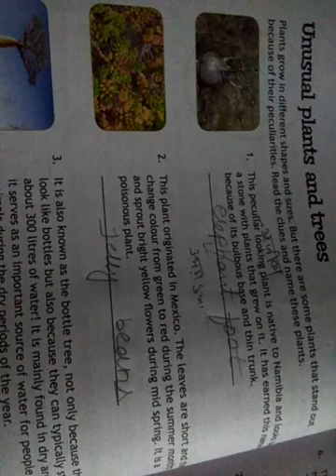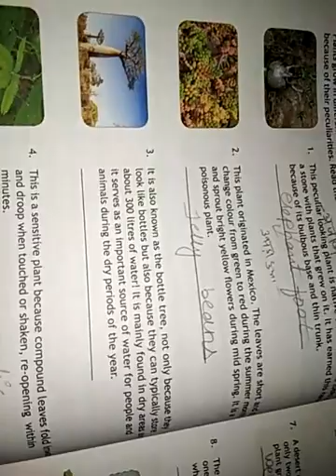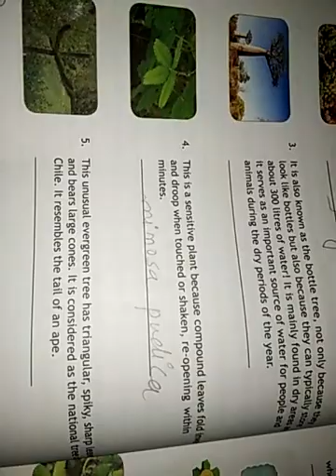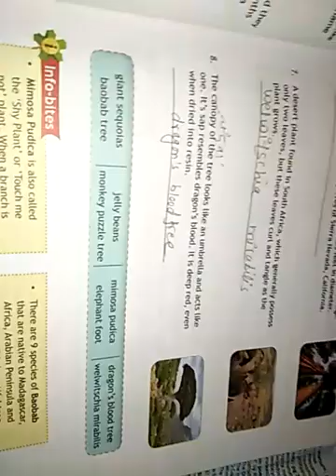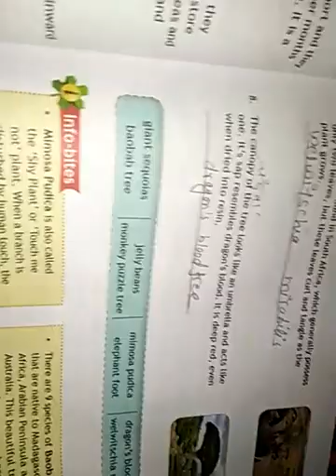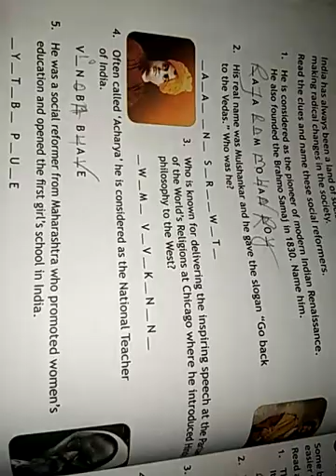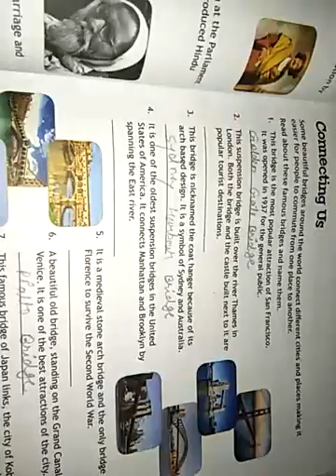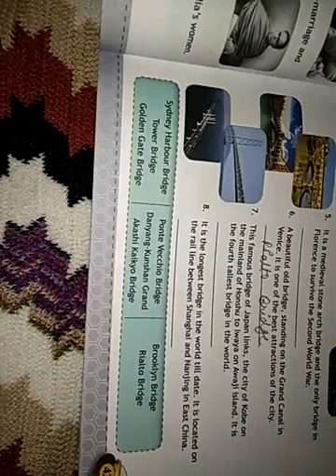page41- 43 Gk 👍(7th)